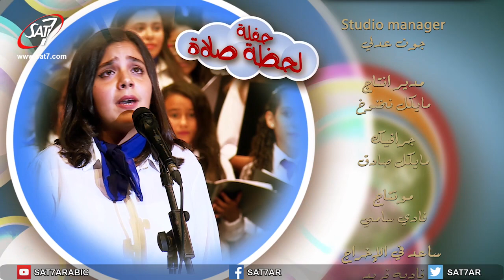ترنيمة علامات حب - فريق قيثارة السماء - حفلة لحظة صلاة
ترانيم : فريق قيثارة السماء | حفلة لحظة صلاة | انتاج سات-٧ | اخراج ماريان مجدي | Prayer Moment Heaven Harp Choir | SAT-7